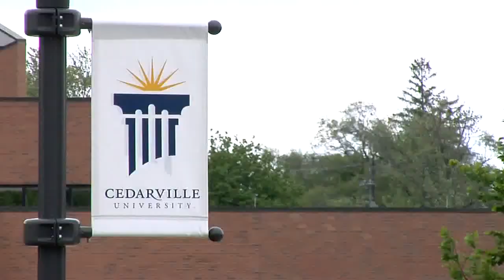Cedarville University alert system "worked as planned"